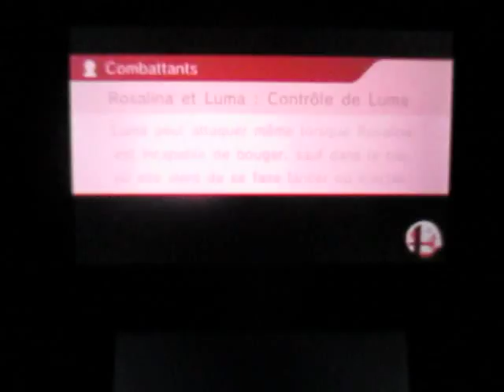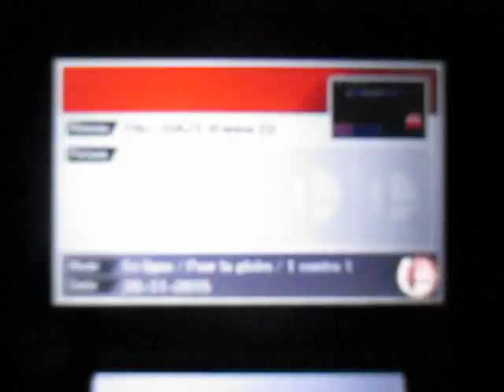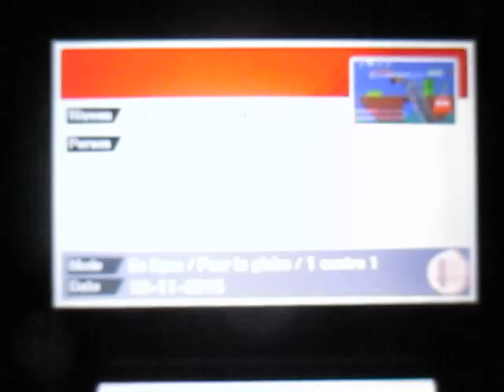SSB for 3DS - For Glory 1 vs 1: Match with Rosalina and Sheik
Je vous présente 1 match avec Rosalina et Sheik.